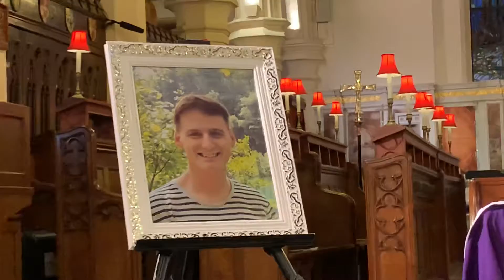After The Thanksgiving Service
Prt6